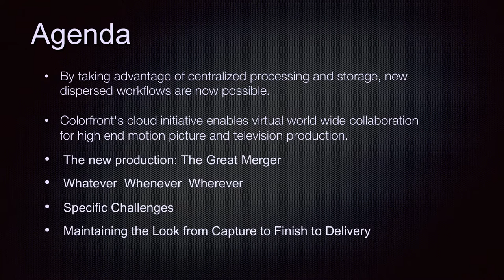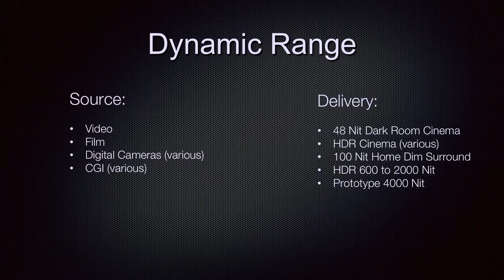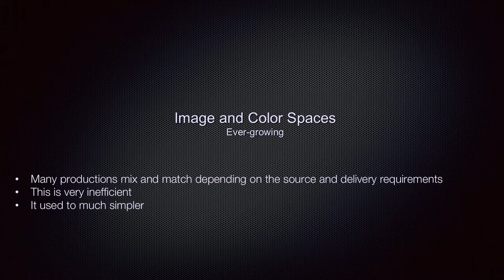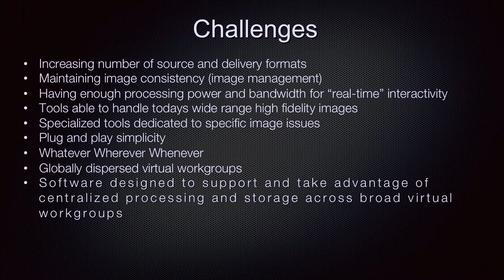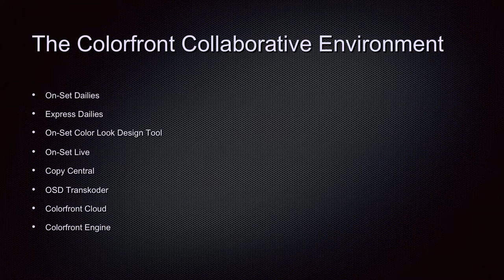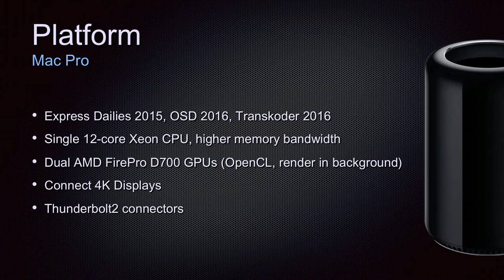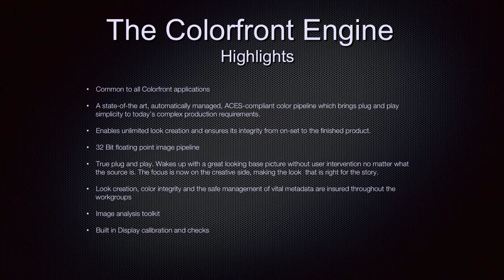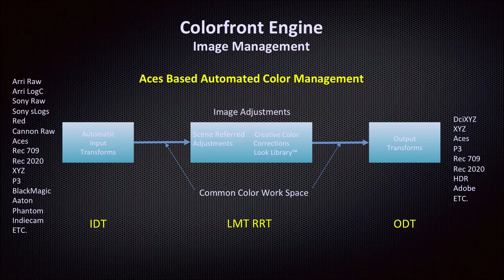Cloud based HDR - Bill Freightner CTO Colorfront